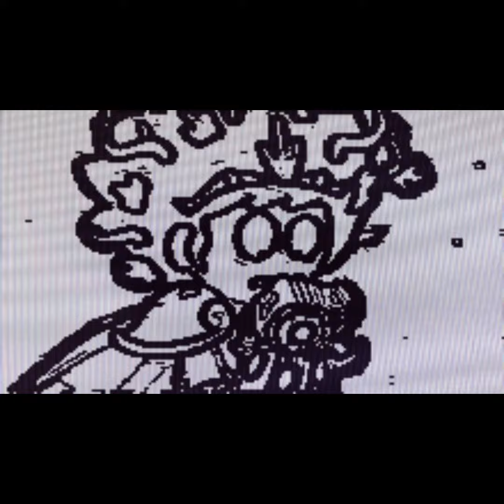Kimba the white lion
This is the animated sketch for Kimba the white lion